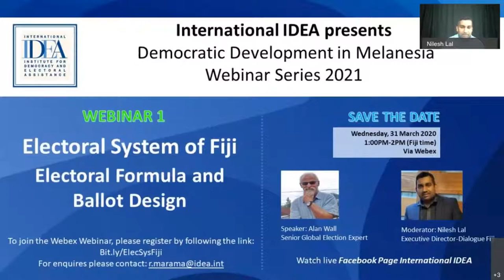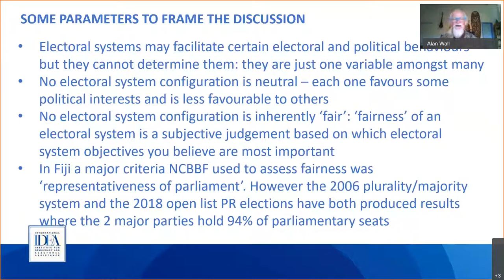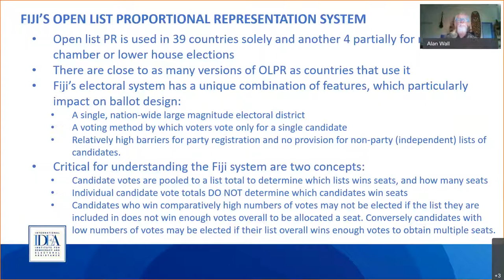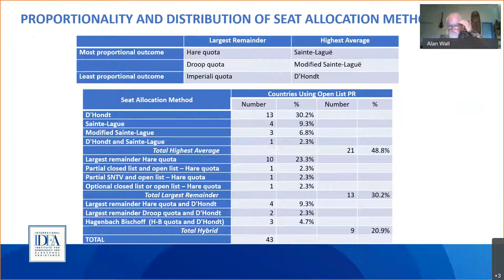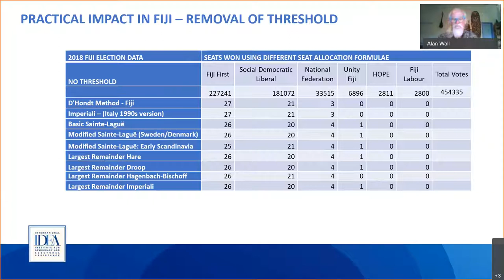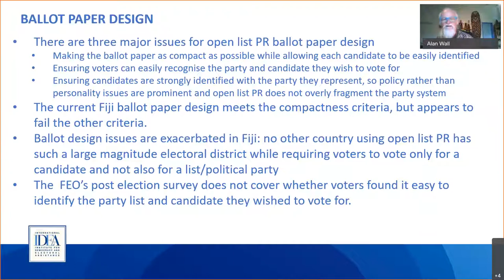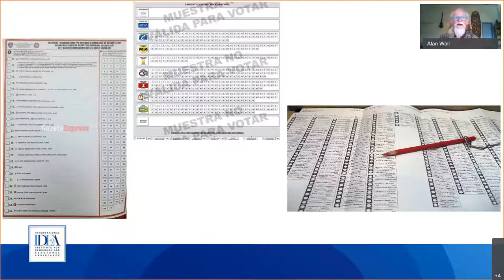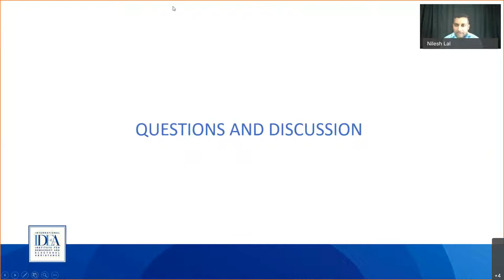Electoral System of Fiji- Ballot Design and Electoral Formula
The 2013 Constitution and related electoral legal framework, introduced substantial changes to Fiji’s electoral system and processes, marking departure from previous constitutions since gaining independence in 1970.

These changes also brought about new expectations, anxieties and at times also suspicions. This Webinar is intended to help iron out misunderstandings and misgivings about the current electoral system in Fiji.

The topic for this webinar is "Electoral System of Fiji- Ballot Design and Electoral Formula". Fiji’s Open-List Proportional Representation (OLPR) electoral system uses the D’Hondt method for allocating seats to political parties contesting in the elections. D’Hondt is the most frequent seat allocation method, used among countries that use OLPR for their major national legislative body (Wall 2020). There are calls by political parties to change the seat allocation method, thus this webinar will be discussing more on these methods and basically how it works or are calculated. It will also investigate the advantages and disadvantages of the D’Hondt method and its suitability for Fiji.

Another concern raised by several contesting parties and candidates is on the design of the ballot paper, which essentially is a grid of numbers, as mandated by the Electoral Decree of 2014. Calls have been made to include elements such as party symbols, candidate’s names and even photographs on the ballot paper. The online discussion will investigate the design of the current ballot paper and how it meets the international electoral norms and practices. The discussions will also investigate ways to improve the existing design and whether it would be feasible to make changes ahead of the 2022 elections.